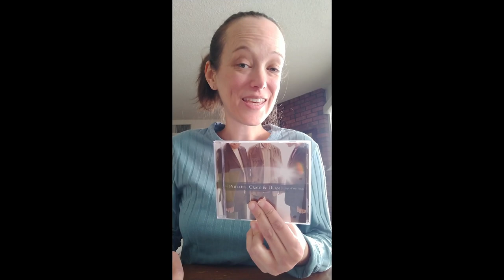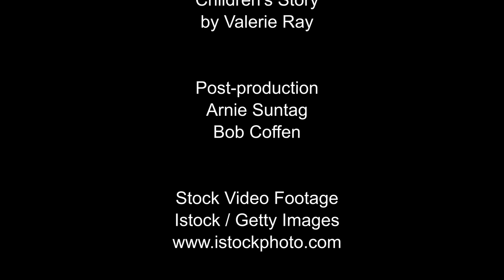Children's Story by Valerie Ray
Valerie Ray talks about her favorite superhero.